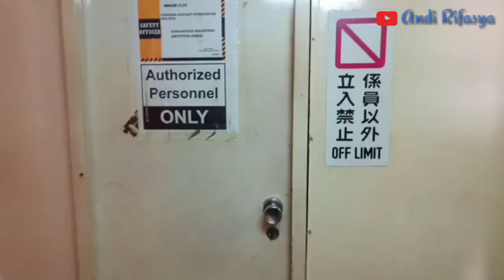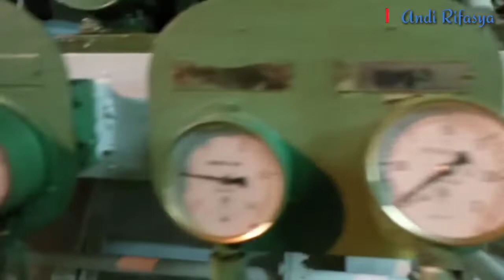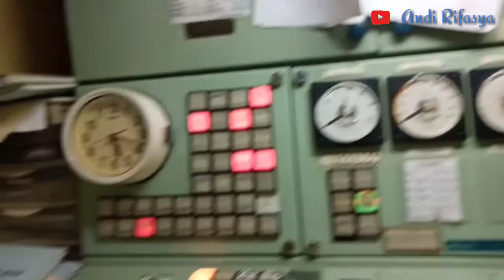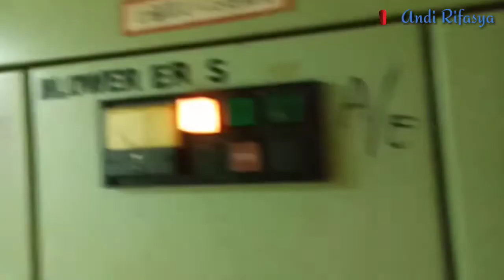Ingin Tau Ruang Mesin Kapal...? Ternyata Begini..!